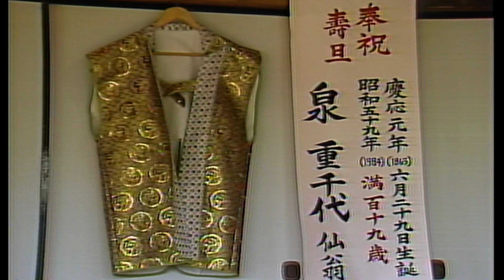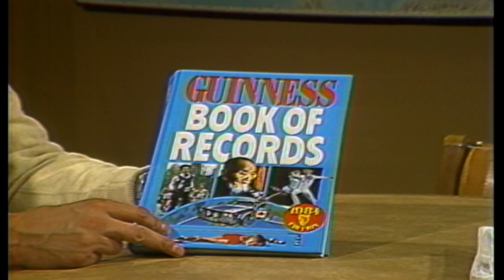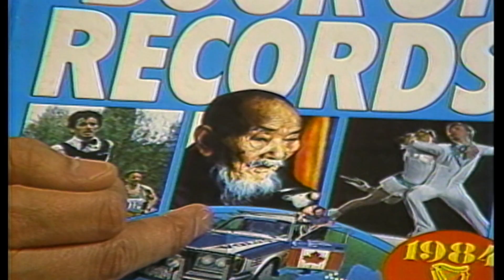Especial Medicina Mundo 84: Esperanza de Vida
Fragmento del especial de medicina de Mundo 84: Esperanza de Vida.